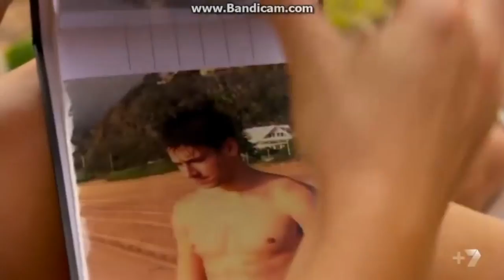Min film 24